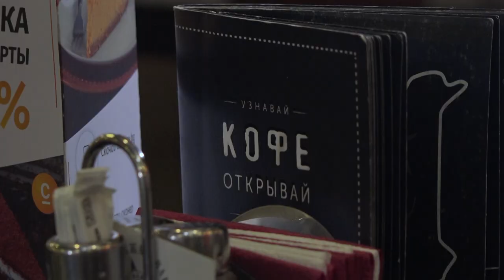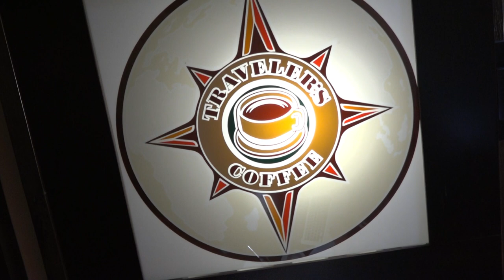Marina Shipulina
оперная певица, педагог по вокалу, Марина Шипулина